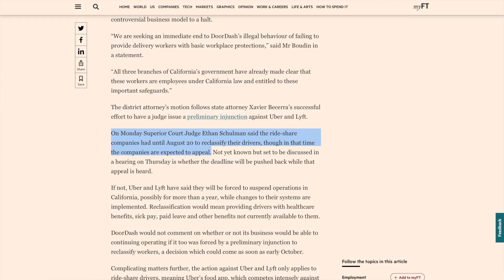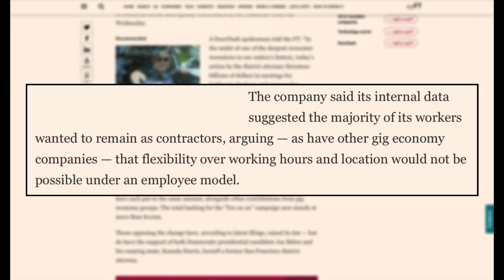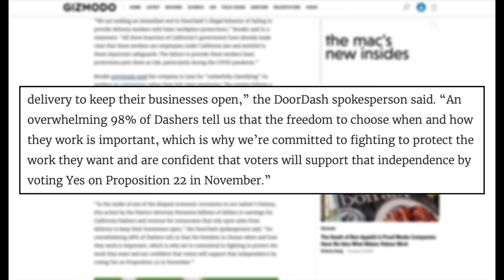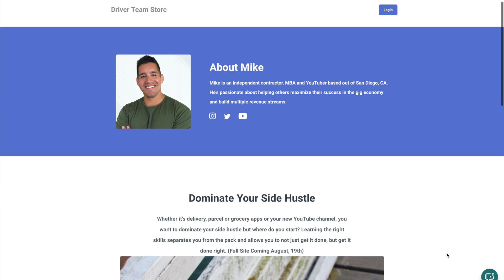Before You Sign Up With DoorDash, Watch This!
Before you sign up to drive for DoorDash (or ANY delivery app) watch this video! Which do you prefer?

🖥Video Timecodes🖥
0:00 - Intro
0:32 - Possible Big Changes
1:49 - Understanding The Difference
3:14 - Majority Doesn't Want Change?
4:22 - Earnings And Safety
5:09 - Earnings And Taxes
6:36 - Next Steps

QUESTION - Employee or independent contractor? What do you prefer?

Instagram | Twitter | Facebook: @YourDriverMike